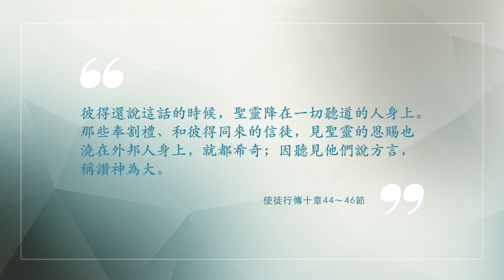5-1 C: 怎麼得到聖靈？（梁得仁傳道）